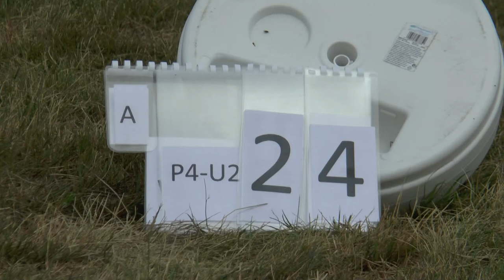WAGAC2021 P4 Unknown2 24 Silvia Ciampelli